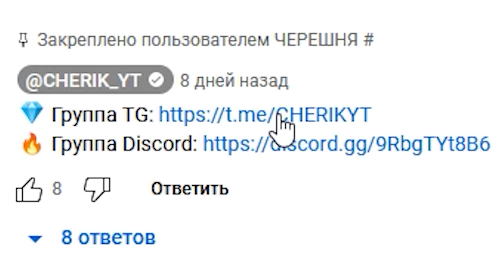ТОЛЬКО СЕЙЧАС! ПОЛУЧИ ОЧЕНЬ МНОГО КРЫШЕК для НОВИЧКА! НОВОЕ ОБНОВЛЕНИЕ - Last Day on Earth: Survival